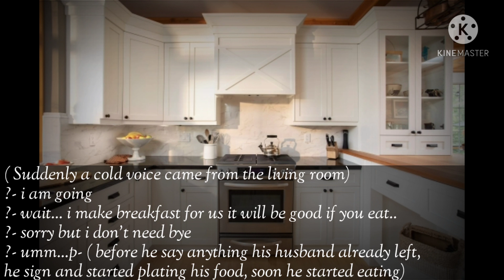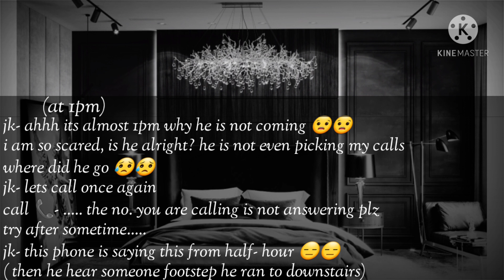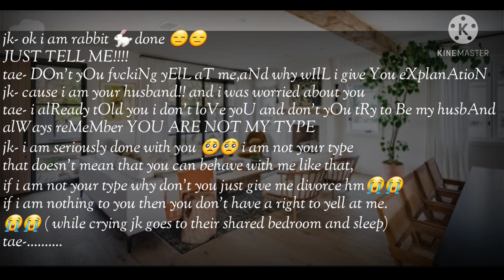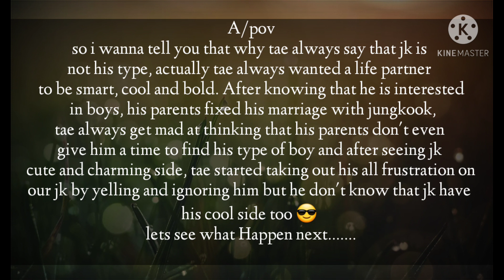I am not his type( taekook ff 1/2) top tae/btm kook 💜💜💜